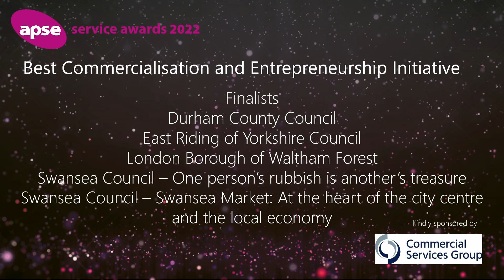Best Commercialisation and Entrepreneurship Initiative - Swansea Council